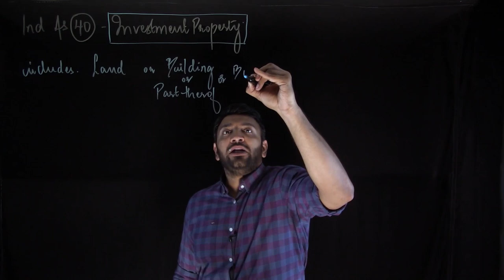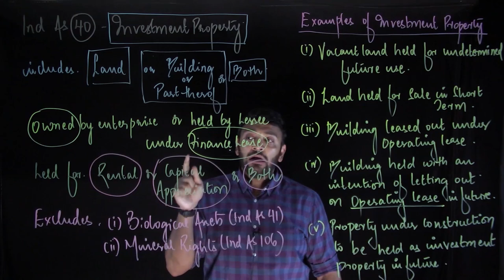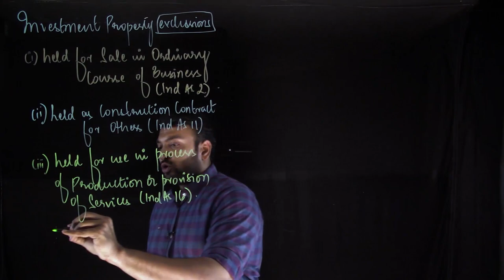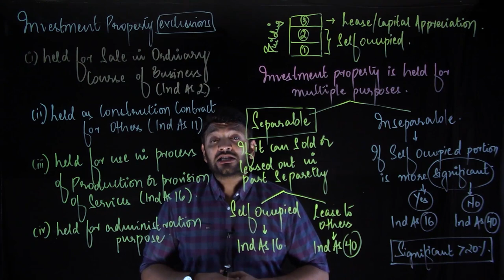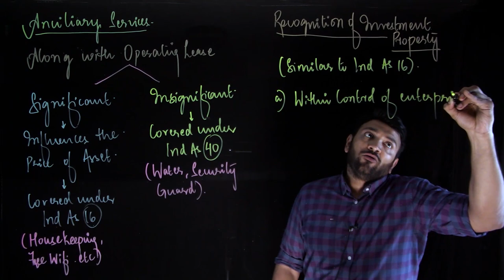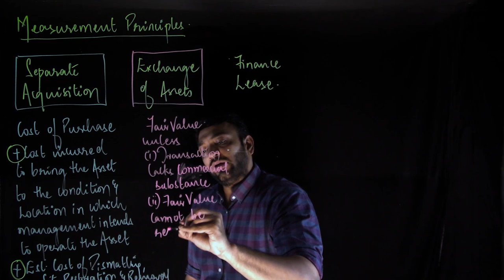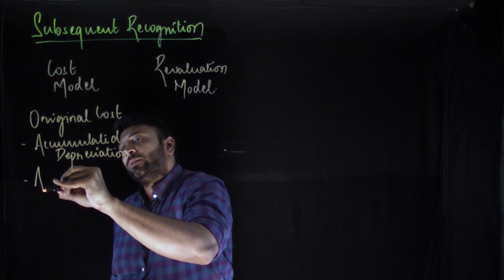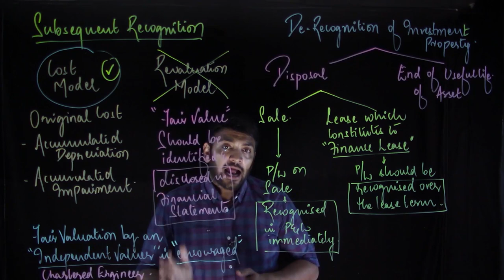IND AS 40 - Investment Property